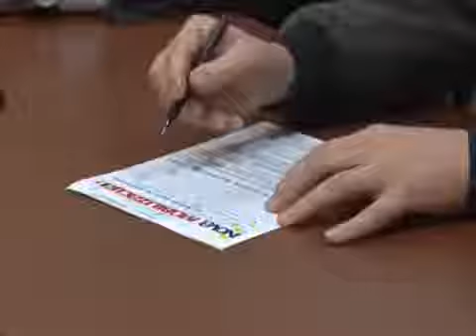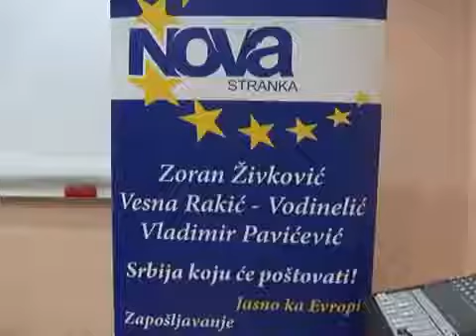13.11.2015. - Živković: Problemi u Novom Pazaru ekonomski, a ne verski ili nacionalni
Predsednik Nove stranke Zoran Živković je na tribini u Novom Pazaru ocenio da Srbija trenutno samo geografski pripada Evropi, a da građani, iako vlada navodno vodi proevropsku politiku, žive sve lošije.

- Sve vlade od 2000. godine bile su iskreno proevropske, ali u poslednjih nekoliko godina to je postalo licemerno. Evropa je postala prazna priča, u Srbiji je puno problema, a standard građana u svim aspektima je sve gori – kazao je Živković.

Govoreći o Novom Pazaru i Sandžaku, on je rekao da je Srbija zemlja u tranziciji, a da je i taj kraj Srbije deo te tranzicije:
- Mnogo je problema u ovom kraju, puno nerešenih stvari, ali ti problemi nisu nacionalne ili verske prirode, već ekonomske. To je ono što nas, bez obzira na nacionalnu ili versku pripadnost, stavlja u isti front i zbog čega moramo da se mobilišemo i učinimo nešto kako bismo rešili probleme.

Izvor: Sana Press